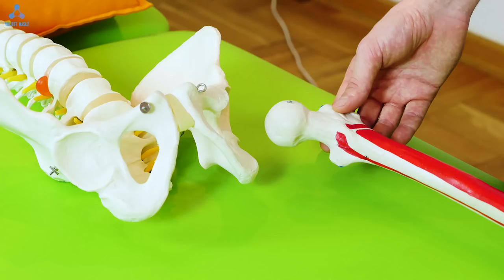Terapia mięśnia grzebieniowego - masaż tkanek głębokich i terapia punktów spustowych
Mięsień grzebieniowy - mały i niepozorny mięsień. Krótki, jednostawowy przywodziciel. Często zaniedbywana struktura podczas terapii w problemach bólu biodra, kolana, pachwiny, miednicy.

W filmie zachęcam do zgłębienia wiedzy i przypomnienia zagadnień z innych materiałów nagranych w przeszłości. Mowa o: